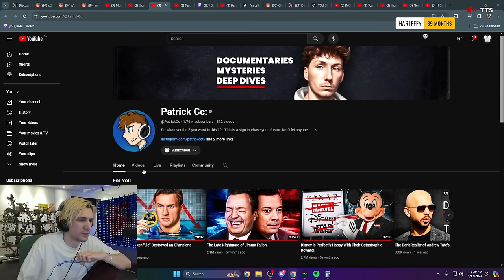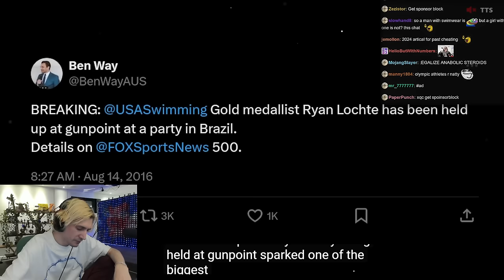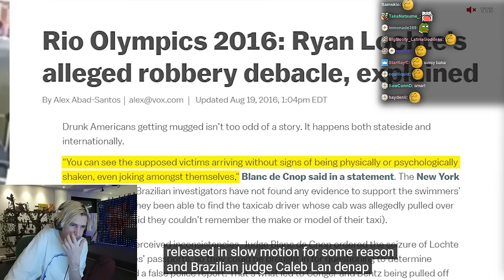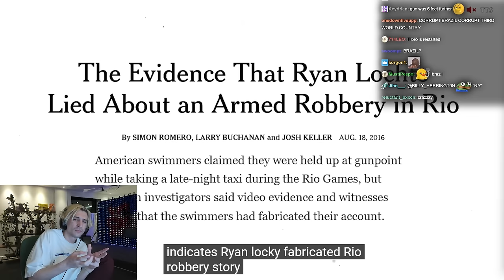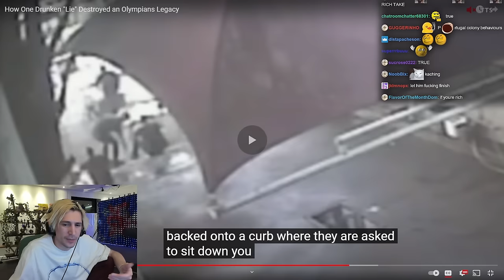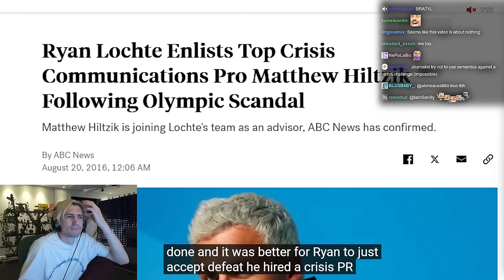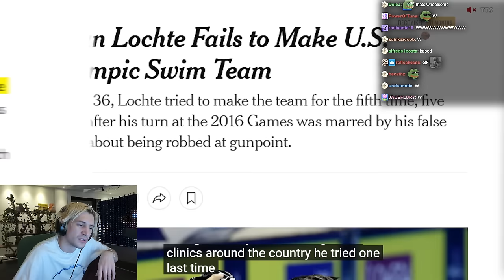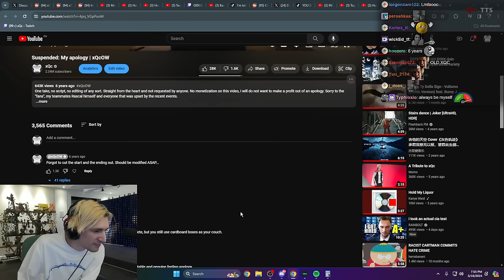One Drunken "Lie" Destroyed an Olympians Legacy | xQc Reacts to Patrick Cc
Streaming every day on Twitch and Kick!